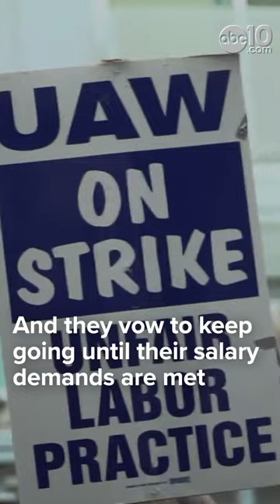Short | 17 UC academic workers detained after sit-in protest in Sacramento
Hundreds of University of California academic workers marched in Sacramento Monday as a union strike involving tens of thousands of employees entered the fourth week.

The night ended with 17 academic workers arrested and cited for trespassing. Police caught them staging a sit-in protest in the lobby of the UC Office of the President in downtown Sacramento.